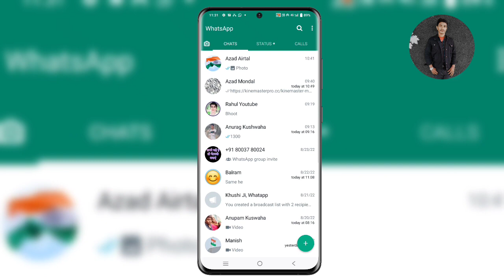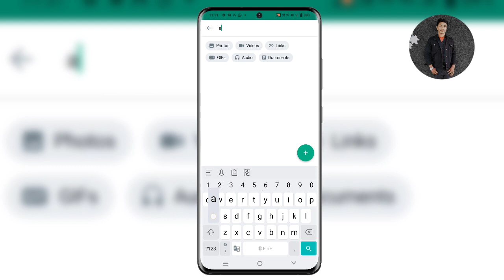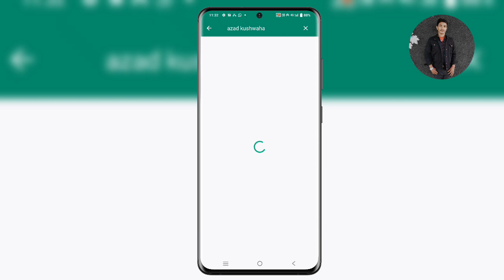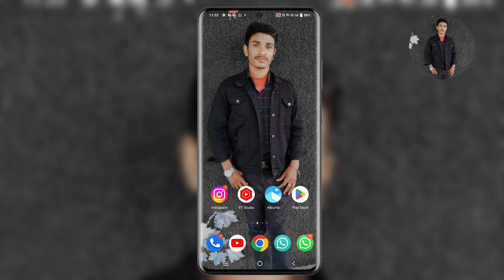WhatsApp New Update | WhatsApp गजब की setting कोई नहीं बताएगा 🤫 | August 25, 2022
whatsapp setting
whatsapp new feature
whatsapp status
whatsapp business
whatsapp gb download
whatsapp invite friends problem